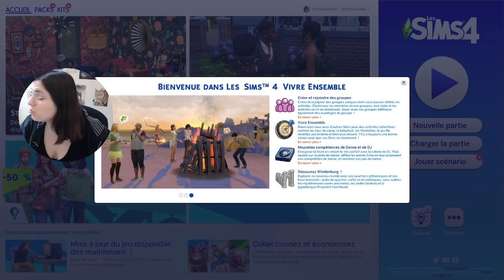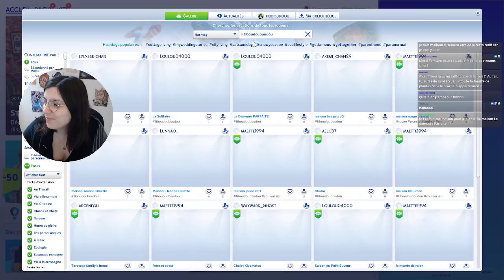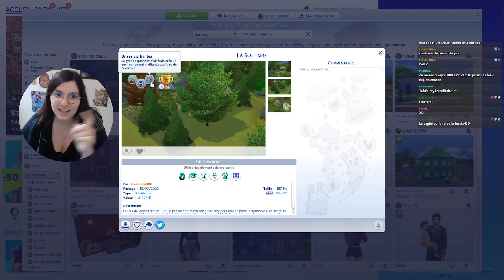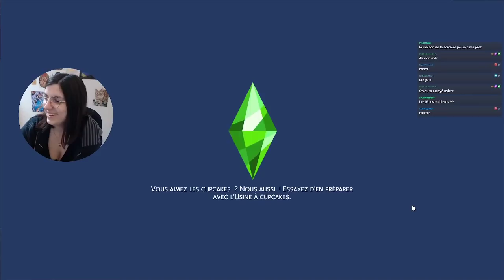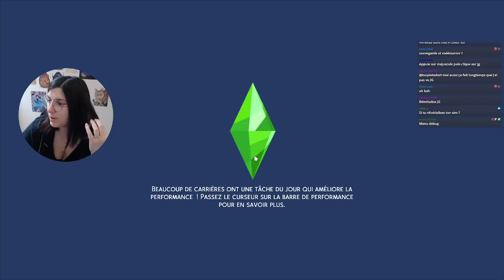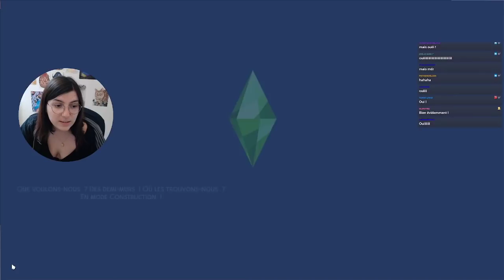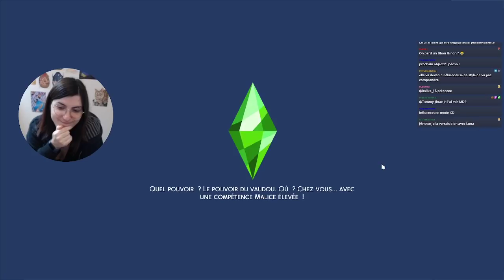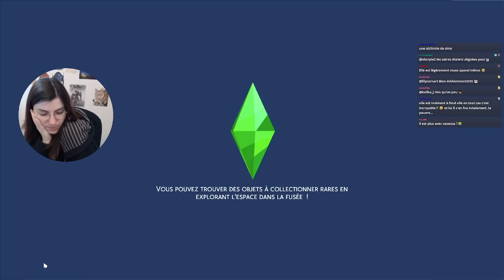Jeanne Ginette devient POPU (et fout plus rien à l'école xD) - [Let's play #10]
Notre héritière si prometteuse commence à mal tourner ... JG réussira-t-elle a avancer quand même sur le bon chemin ? Rien n'est moins sur, maintenant qu'elle est "popu" !

TIBOUDOUBOUDOU
BP 20080
38001 GRENOBLE CEDEX 1